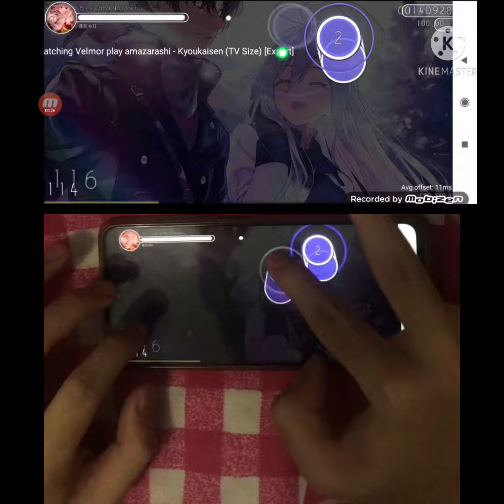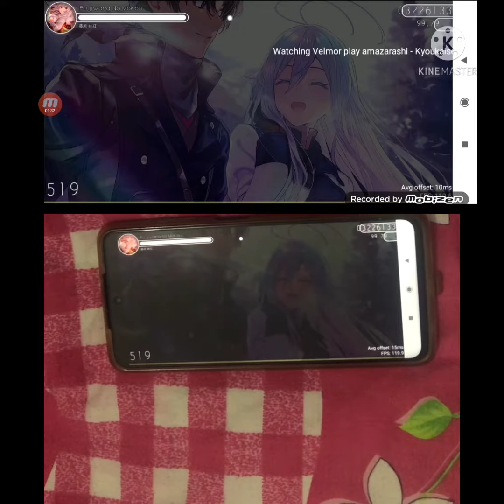86 Eighty-Six Season 2 Opening (Osu!)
Amazarashi - Kyoukaisen
Beatmap by Soue
Ign : AnimeK7(Old) Velmor(New)
Country : Indonesia
Current Rank : 154
所有權屬於其各自所有者。

本頻道不擁有此圖片及音樂，亦沒有任何營利行為，僅提供宣傳及試聽，請支持正版。
This channel does not own this picture and music, nor does it have any profit.